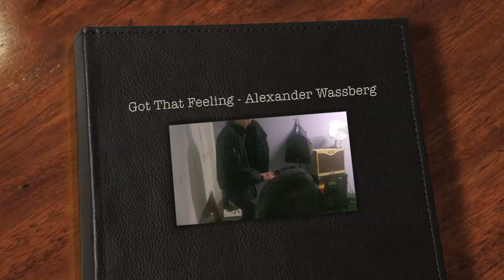Got That Feeling - Alexander Wassberg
This is one of my tones available for you.
Using my Yahama Motif XS 8 and Logic Pro.